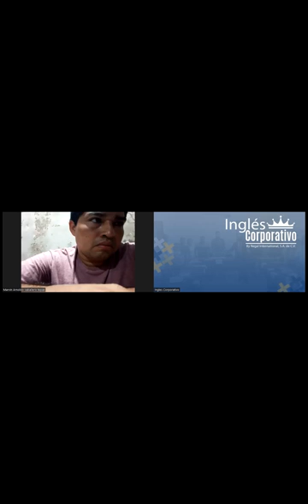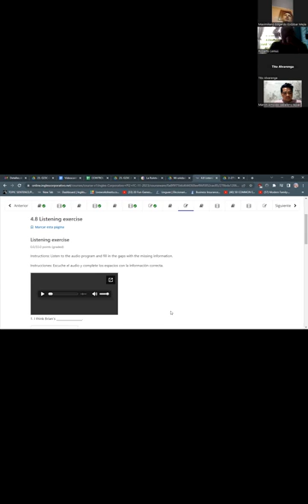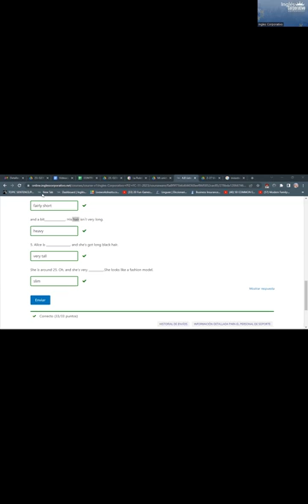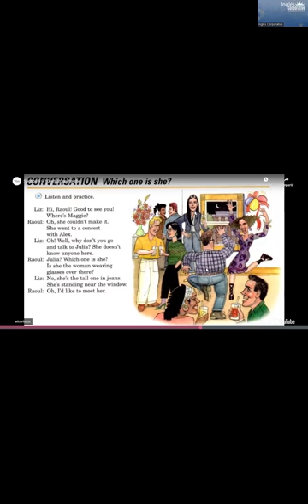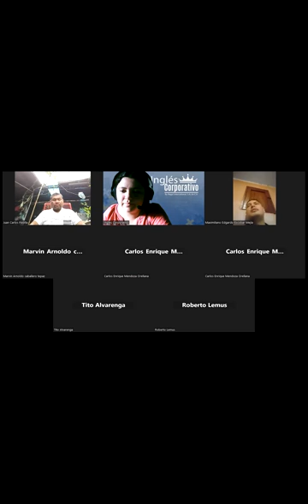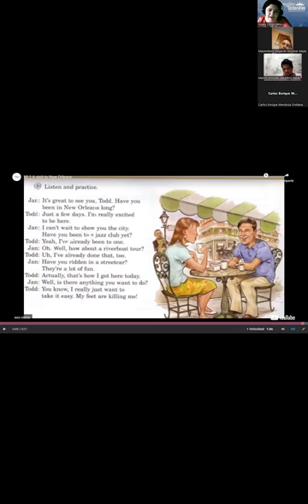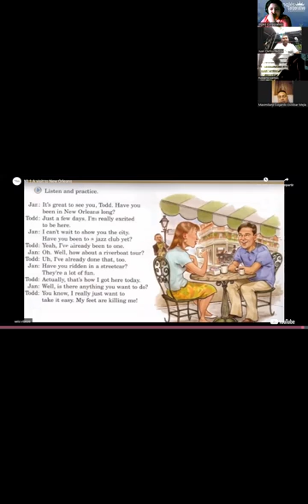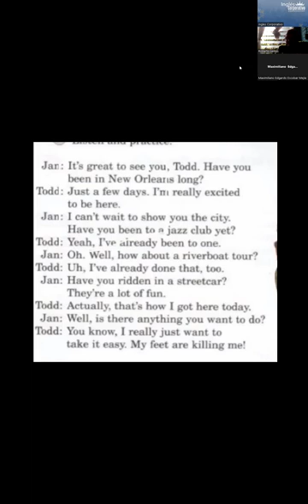SESION 6 -16/11/2023-PI2-01-TURNO-B-11-23- RODRIGUEZ- " Modifiers with participles and prepostions"